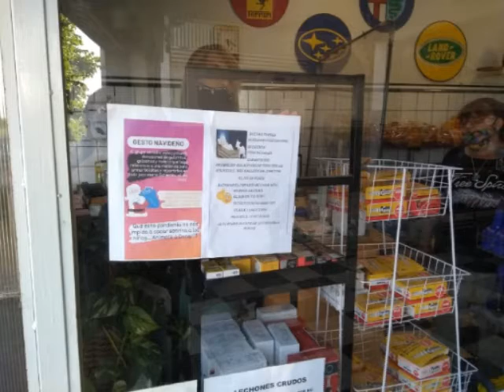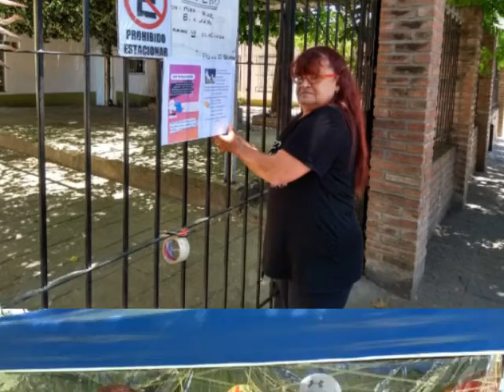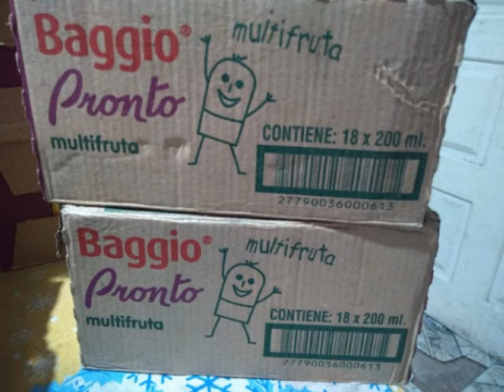LA ALEGRIA DE UN NIÑO 26-12-20